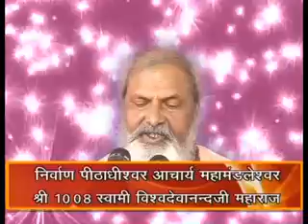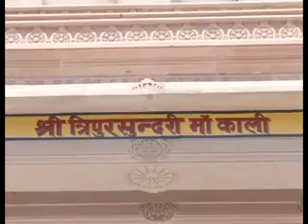Ep#7(A) Srimad Devi Bhagwat Katha by Acharya VishwaDevanand Ji Maharaj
Srimad Devi Bhagwat Katha by Nirvan Pithadhishwar Acharya Mahamandaleshwar Sri Sri 1008 Pujya Swami VishwaDevanand Ji Maharaj